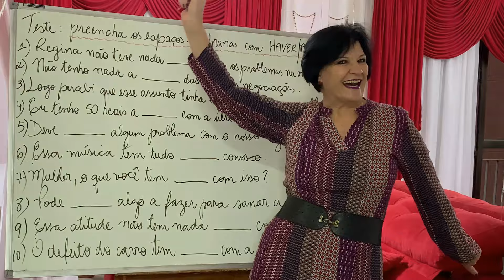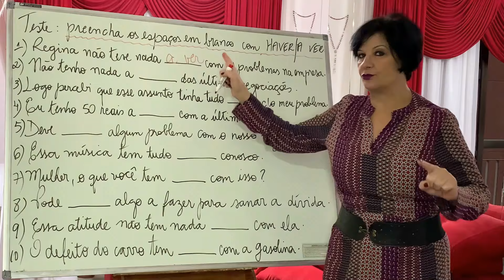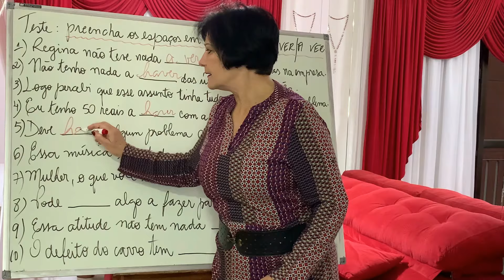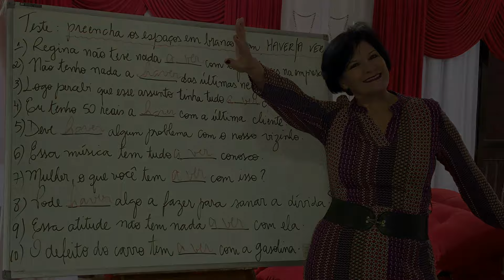TESTE: HAVER ou A VER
TESTE: TEM A VER / TEM HAVER?

Regina não teve nada _______ com os problemas ocorridos na empresa.
Não tenho nada a __________ das últimas negociações.
Logo percebi que este assunto tinha tudo ______ com o meu problema.
Eu tenho 50 reais a _________ com a última cliente.
Deve _____________ algum problema com o nosso vizinho.
Esta música tem tudo ___________ conosco!
Mulher, o que você tem ______ com os problemas dos outros?
Pode ____________ algo a fazer para sanar a dúvida.
Esta atitude não tem nada ___________ com ela.
O defeito do carro tem __________ com a injeção eletrônica.

A ver ou haver. Como usar Haver e a ver.